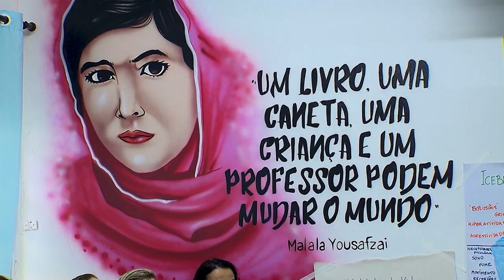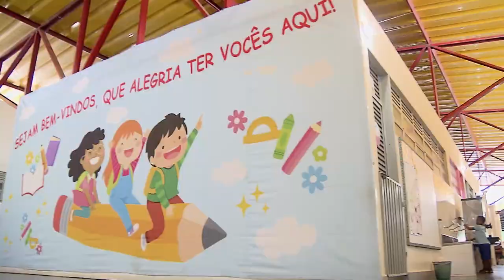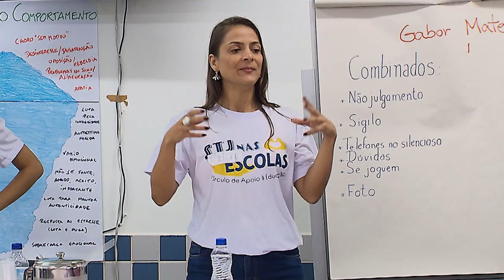STJ vai às escolas para conscientizar professores e pais sobre práticas não violentas de educação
O Centro de Educação Infantil 01 de São Sebastião, cidade a vinte quilômetros de Brasília, foi o escolhido para receber a primeira edição do projeto “STJ Nas Escolas: Círculo de Apoio à Educação ”, que faz parte de ações do Pacto Nacional Pela Primeira Infância, que é uma iniciativa do Conselho Nacional de Justiça (CNJ), e consiste em um acordo de cooperação nacional com o objetivo de fortalecer as instituições públicas voltadas à garantia e à proteção dos direitos da criança, principalmente nos primeiros seis anos de vida.
As palestrantes fizeram diversas dinâmicas com as professoras da escola para esclarecer sobre os diferentes comportamentos dos alunos em sala de aula e a melhor postura diante de cada situação. Num segundo momento, os pais dos alunos também receberam orientação de educação positiva.